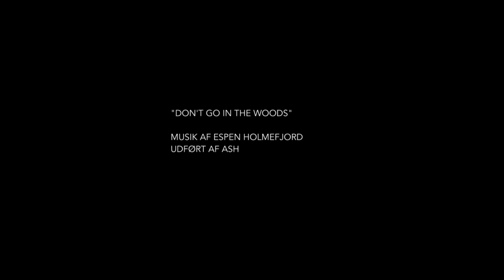TISMANI - Portrætdokumentar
Portrætdokumentaren TISMANI handler om kunstneren Espen, og hans forhold til sin far.

Produceret i samarbejde med Filmhøjskolen Møn

Fotograf - Jonatan Holten
Lyd - Amalie Hove Dysted
Klipper - Leonora Porting